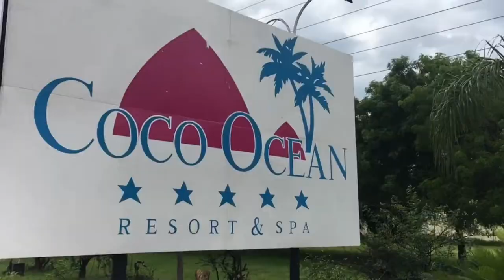Serenity is cool Too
Hi 👋
This a cinematic video of my day at the resort in The Gambia ...
The vlog is coming soon